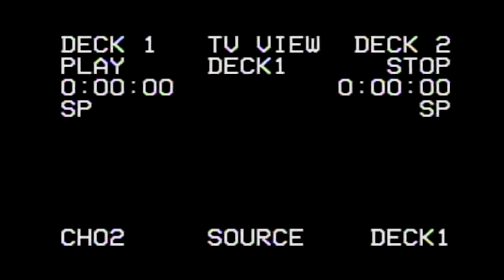Broly Program Preview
Check out this rad video! This little preview will give you an idea of what you can expect from our new program!